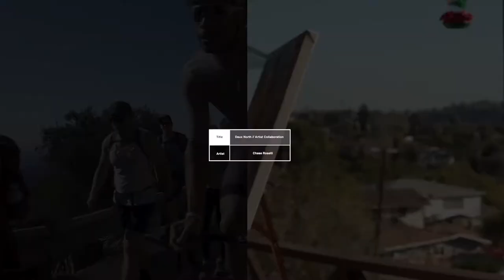Deux North x Chase Roselli Artist Collaboration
The first thing we noticed about Chase Roselli’s art was the way his organic lines seemed be growing from one side of the frame to the other. With a closer look, we saw the subtle texture in each line, rooting it to the canvas.

There’s an order to Chase’s work. And while neatly placed negative space might translate as mechanical in lesser hands, Chase’s compositions feel more like patterns of the natural world—those that reveal themselves if we take the time to slow down and look.

To sit and appreciate Chase’s work is akin to sitting on the beach, at the cliff, or among the mountains. It was our experience of Chase’s work that drove us to create a collaboration that would translate his art into an object that could be taken out into nature, letting the patterns brighten in the sun, sink in sweat, and stretch along with every pedal stroke.